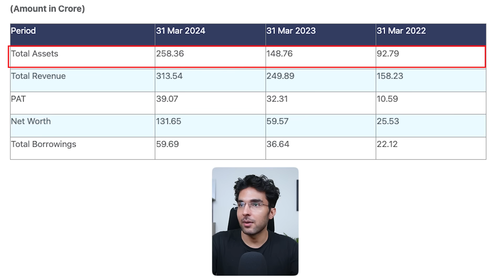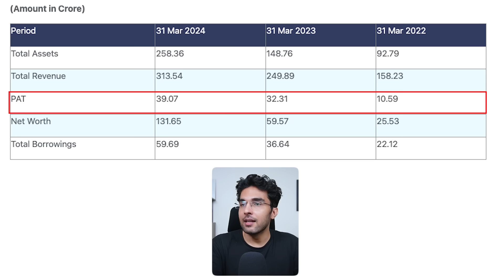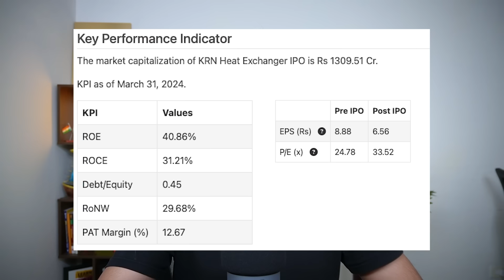KRN Heat Exchanger IPO Full Review | KRN Heat Exchanger IPO GMP | Apply Or Not??